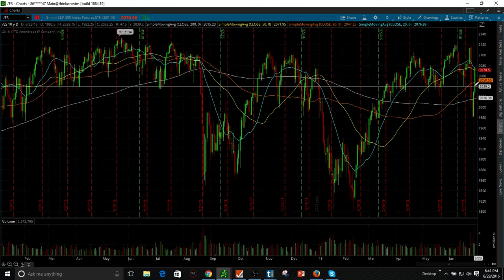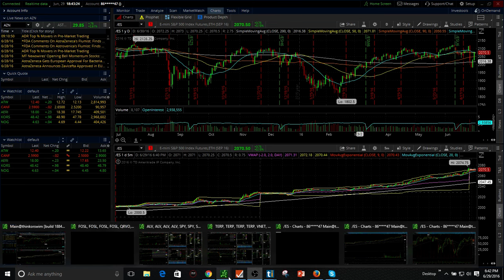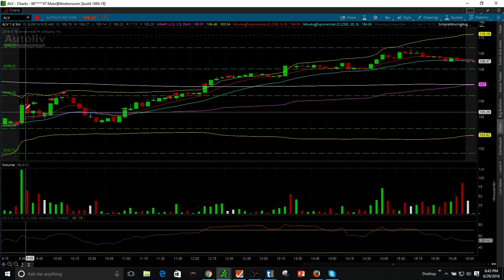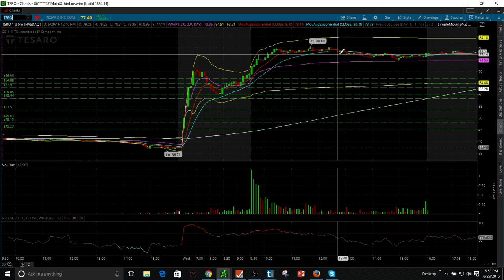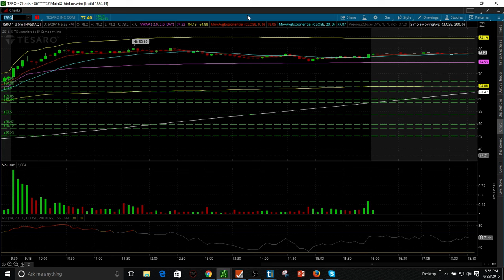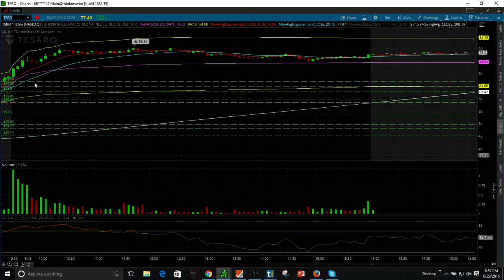Daily Trade Recap 6/29/2016 ALV TSRO